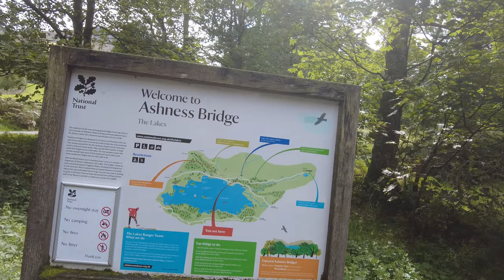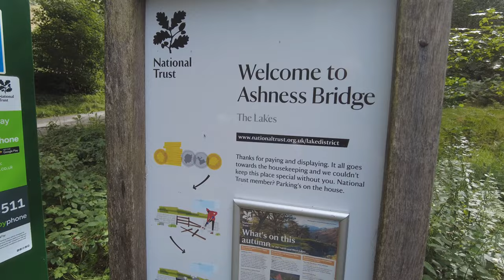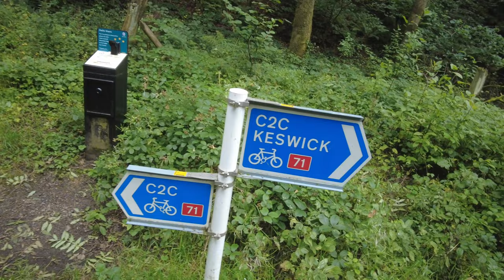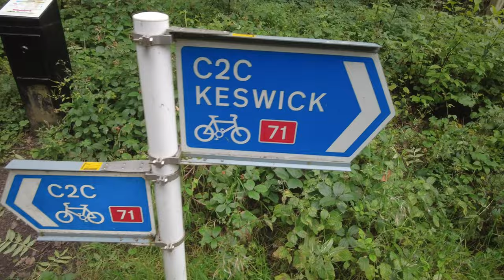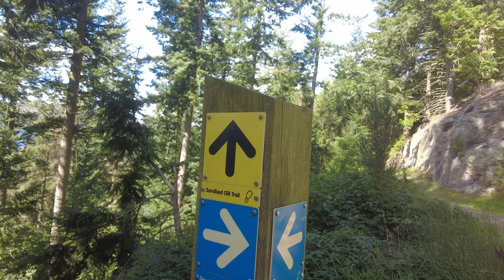keswick for 4 days away in the caravan @ Burns Farm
Went off to keswick for a 4 day break and thoroughly enjoyed every bit of it.